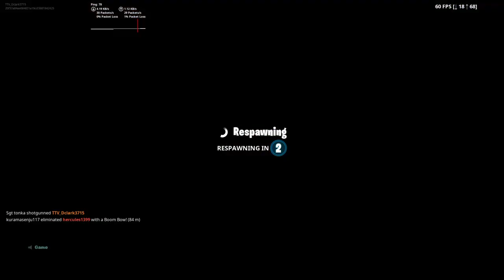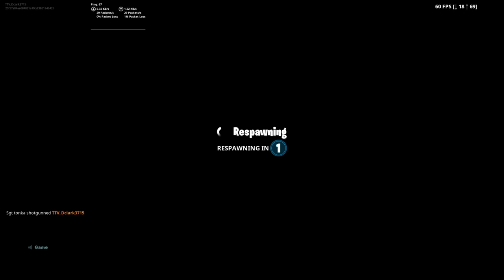Fortnite_20190525000256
Fortnite